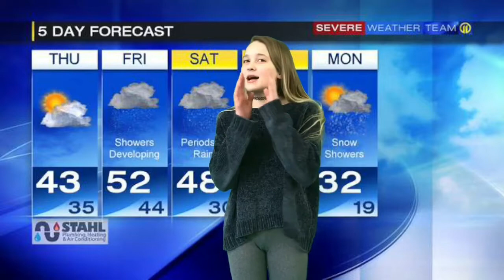4th Grade Weather Reports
Our final presentation for our weather research groups